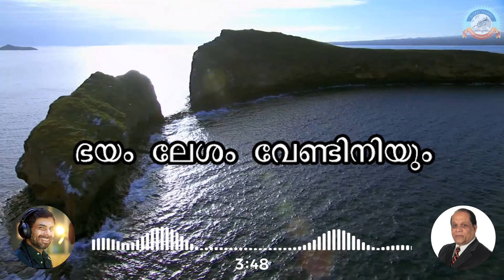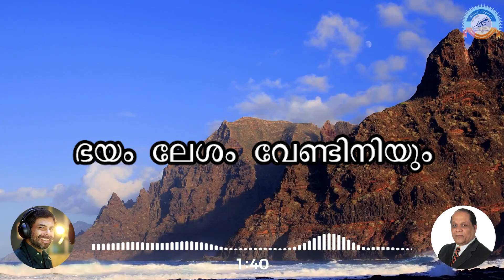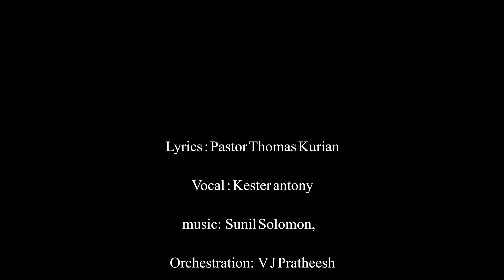യേശു നിൻ്റെ സങ്കേതവും | Yeshu Ninte Sangethavum | Pr.Thomas Kurian |Kester Antony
Lyrics : Pastor Thomas Kurian
Vocal : Kester Antony
Orchestration: V J Pratheesh
 Edit : Nikhil Joy

Produced By : Global Trumpet Media

Global Media Productions ©℗®

Sent Your Reviews To Global Trumpet Media

★ ANTI-PIRACY WARNING ★
This content Is Copyright to Global Media Production/Global Trumpet Media. Any Unauthorized Reproduction, Redistribution Or Re-Upload Is Strictly Prohibited Of This Material. Legal Action Will Be Taken Against Those Who Violate The Copyright Of The Following Material Presented !